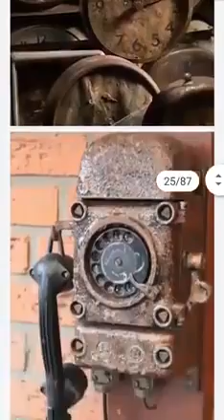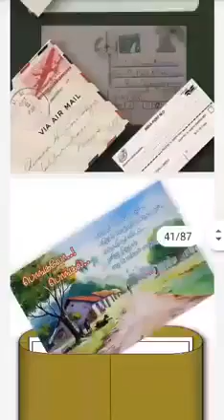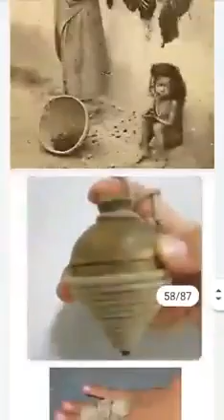// पुरानी_यादें गजब का विडियो जरूर देखें //